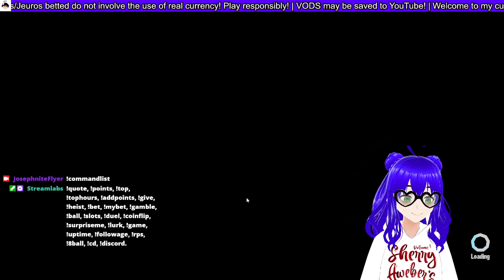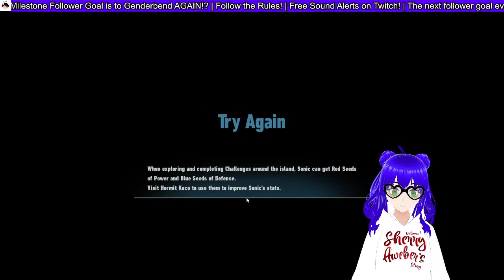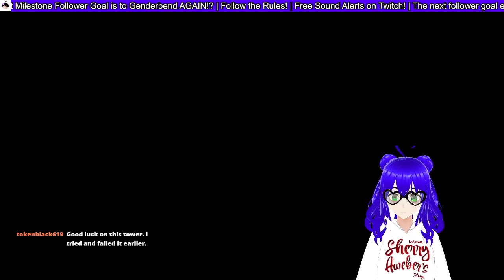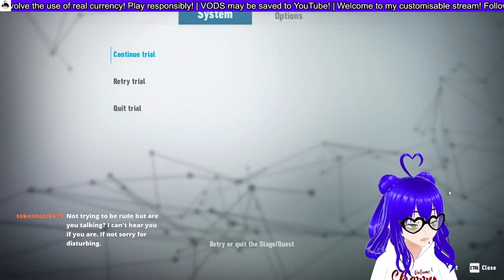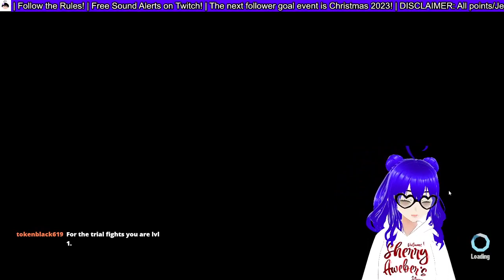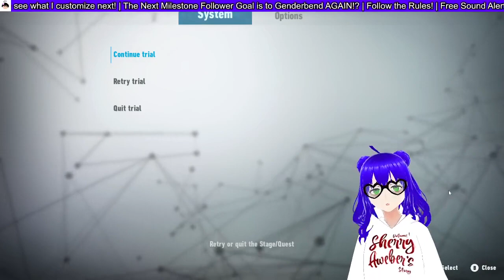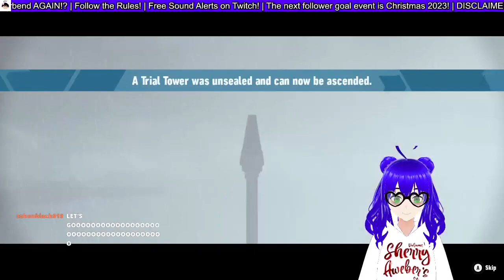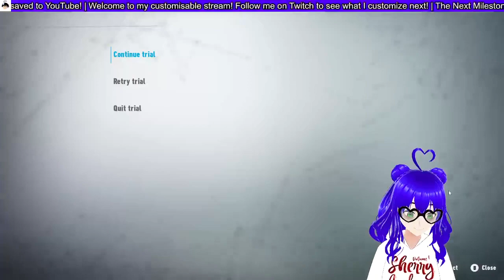Yes I can clear a tower lol! | Sonic Frontiers: The Final Horizon #4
I just remembered now how hard this free dlc was man, even on easy you still had to be cracked to complete it like! (Of course, I am cracked)